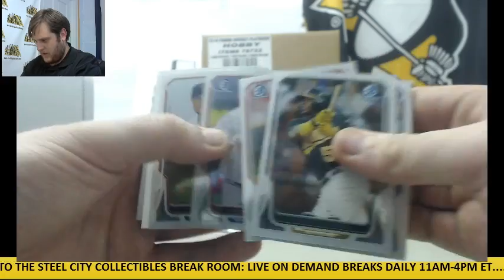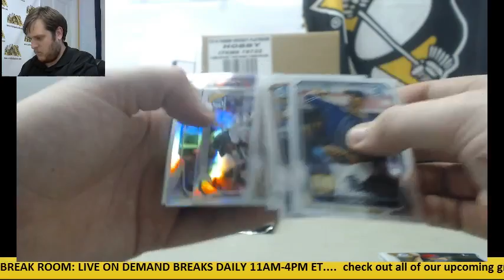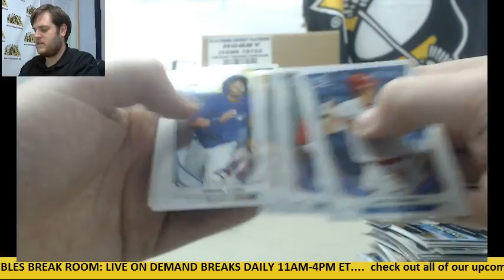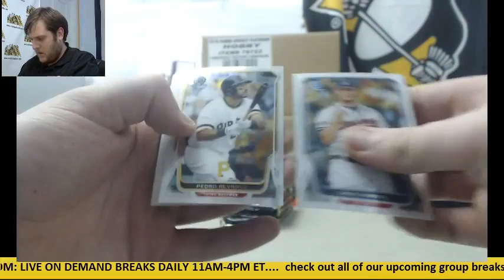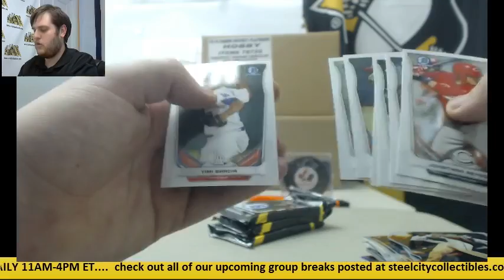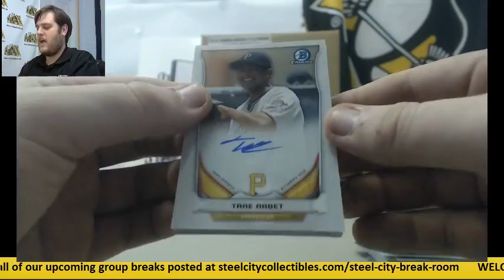Justin- 2014 Bowman Chrome Live Box Break